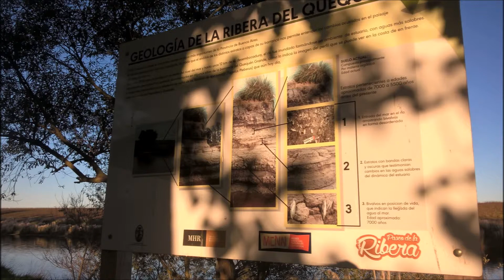Necochea Abril 2019 Fotos de Silvia Guillot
Videos con fotos del mes de abril de la ciudad de Necochea tomadas por Silvia Guillot